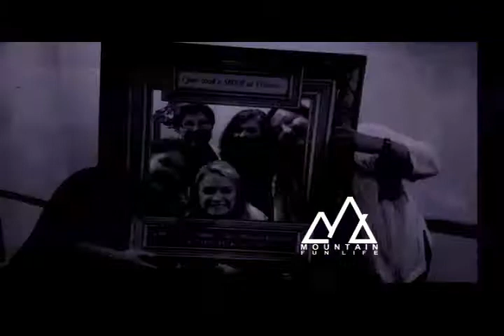Down Home with Ashley